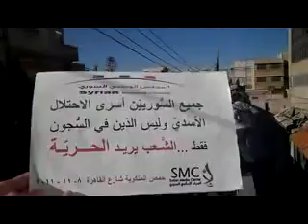8 11 Homs أوغاريت حمص حي البياضة , القسم التي قالته الفنانة فدوى سليمان , ثالث أيام العيد ج1